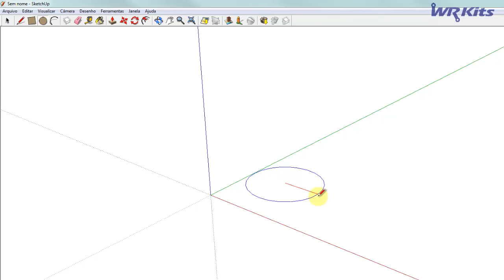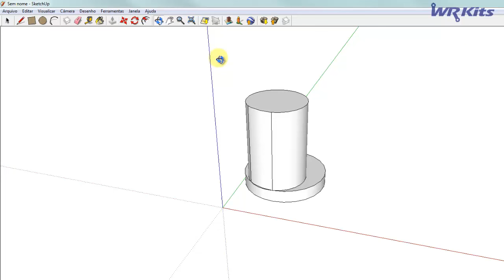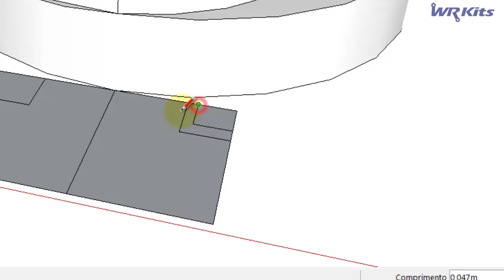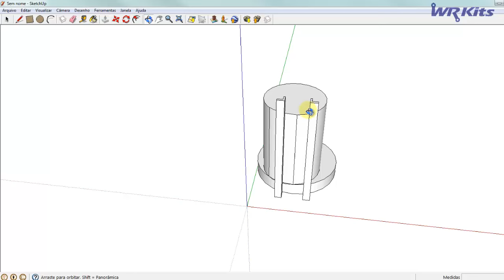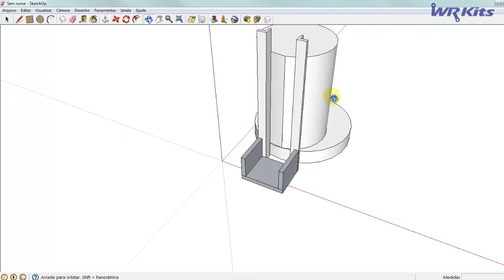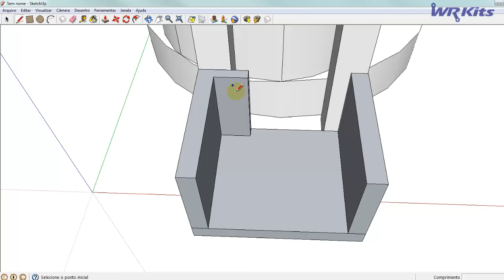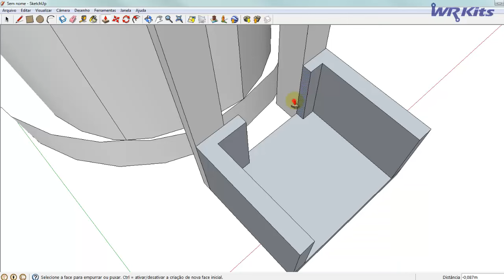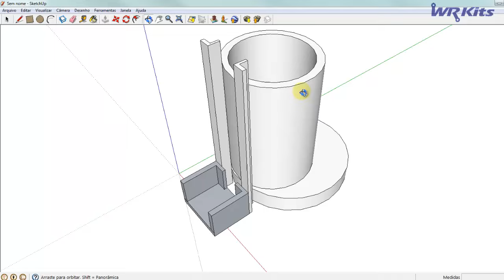PROJETO DO ELEVADOR (DUMPBOT 21/x) | Robots #71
No vídeo de hoje vamos começar o projeto do elevador do nosso dumpbot! Confira o desenvolvimento em google skechup. Série Robots do seu WR Kits Channel!